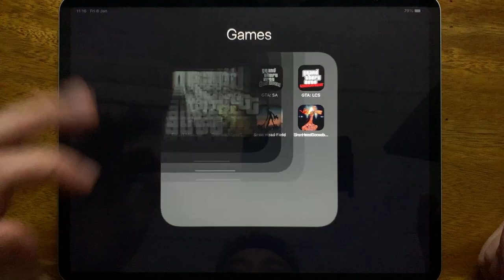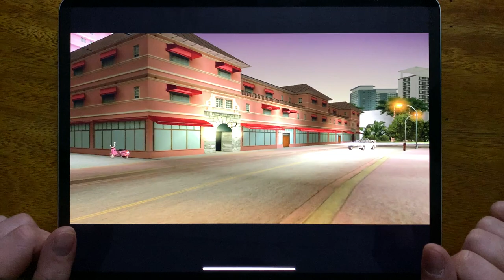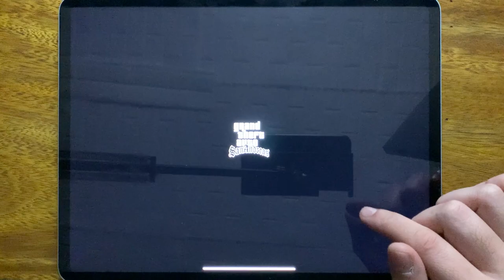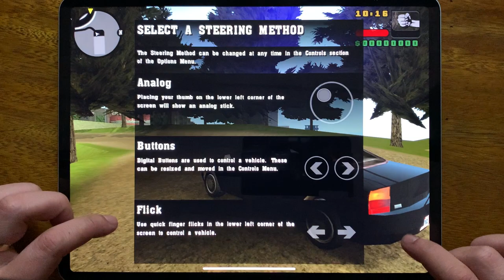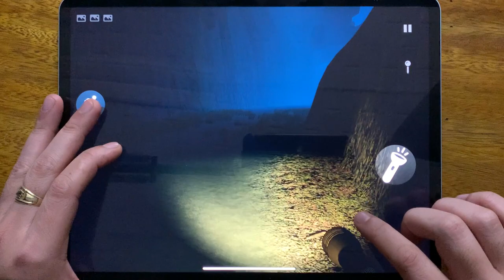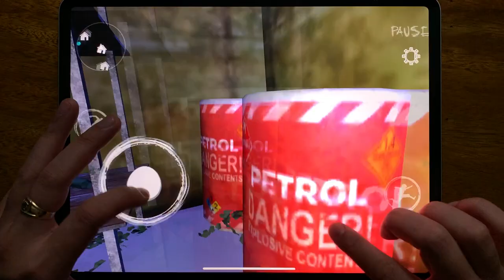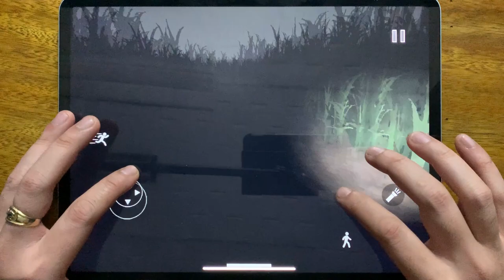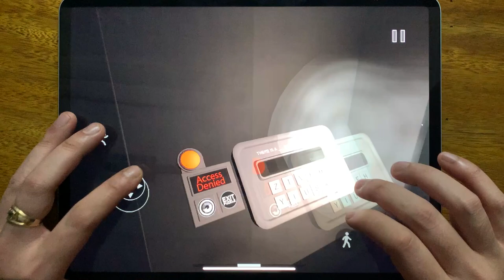GTA III, GTA Vice City, GTA: SA, GTA: LCS, Forest Monster, Siren Head Horror Survival...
GTA III, GTA Vice City, GTA: SA, GTA: LCS, Forest Monster, Siren Head Horror Survival, Siren Head Goosebumps Horror